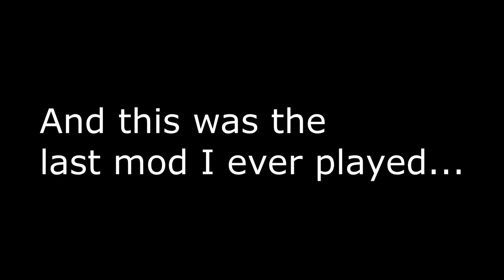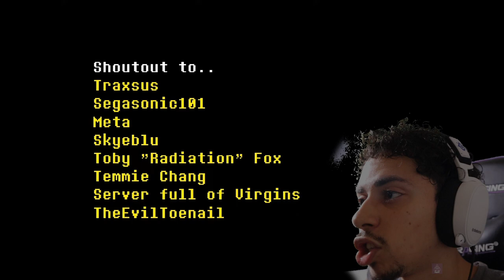STRETCH MY SANITY BABY! | Stretch’s DUSTTALE FULL GAME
SANS WHO DID THIS TO YOU! Oh right. That was me. Well, can we still be friends? :)

Sans: More like FWB… friends with killer benefits… the killer is silent cuz no one will hear your screams from down here.

Stretch dustale

Stretch dusttale

Stretches dusttale

Stretchs dusttale

Stretch’s dusttale

Stretch’s dusttale play through

Stretch’s dusttale full playthrough

Stretch’s dusttale gameplay

Stretch’s dusttale commentary

Stretch’s dusttale game

Dusttale game

Dusttale game pacifist

Can you do a pacifist route on dusttale

Dusttale pacifist

Dusttale gameplay

Dusttale playthrough

Dusttale let’s play

Pacifist dusttale route

Dusttale

Dusttale gamejolt gameplay

Dusttale game reaction

Dusttale game pacifist reaction

Dusttale pacifist reaction

Dusttale gameplay reaction

Dusttale playthrough reaction

Dusttale let’s play reaction

Pacifist dusttale route reaction

Dusttale reaction

Dusttale divine lee